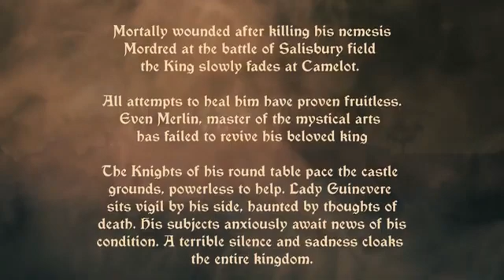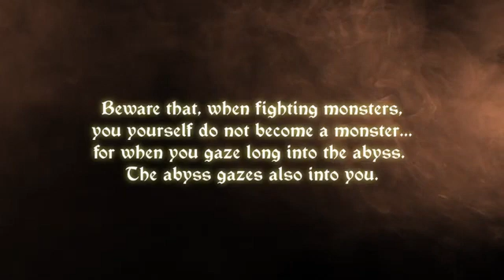Lancelot's Trial [ASMR] The Quest for the Holy Grail (COLLAB) ✨ Mystic Cave ✨ Magic & Mind tricks